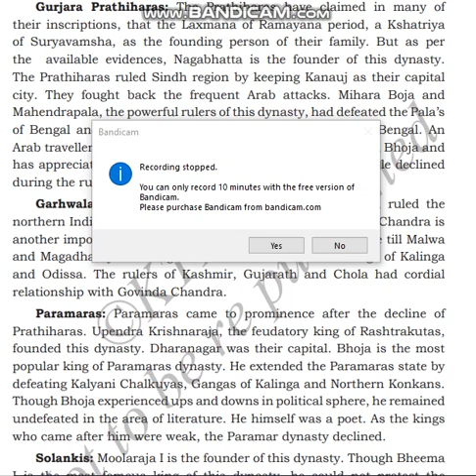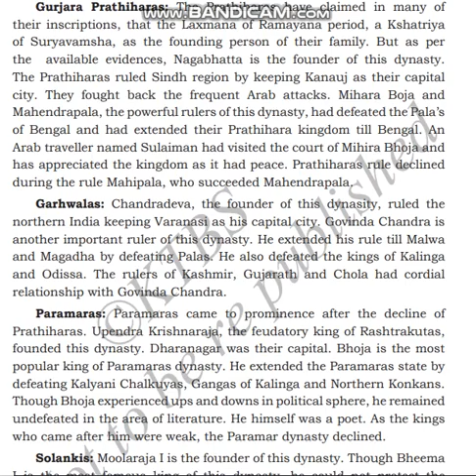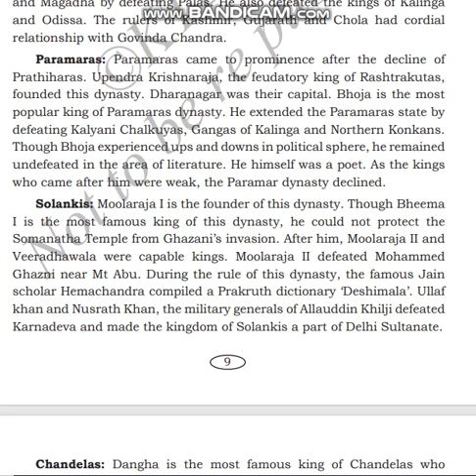CLASS9 SOC LSN1"MEDIEVAL INDIA &POLITICAL TRANSITION"PART3/17by INNOVATIVE INTERNATIONAL SCHOOL, GLB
CLASS 9 SOC LSN 1 "MEDIEVAL INDIA & POLITICAL TRANSITION" PART 3/17 by INNOVATIVE INTERNATIONAL SCHOOL, Gulbarga.